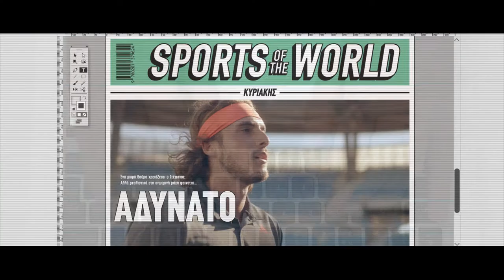MELISSA - TSITSIPAS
Directed by Christos Kanakis